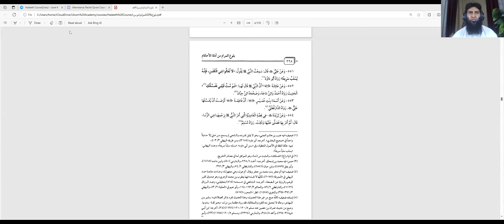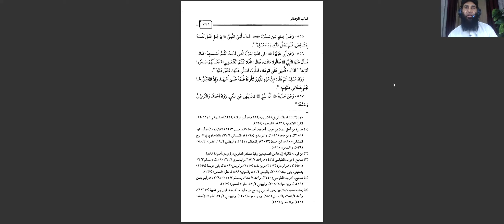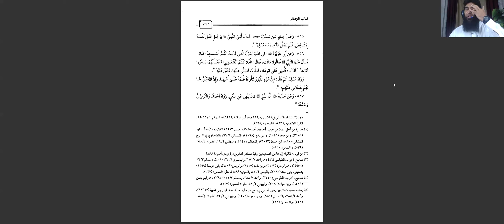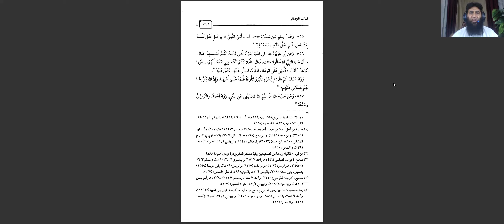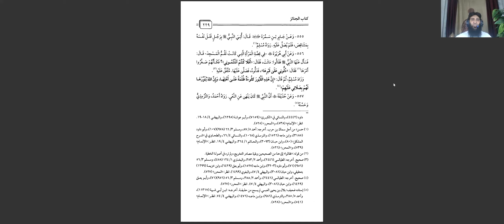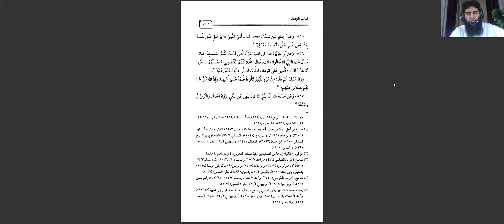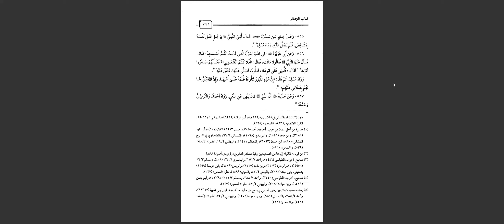Hadeeth Course (Level-4) - Lesson 12